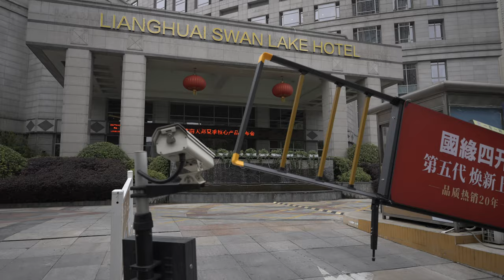[4k UHD]中国安徽合肥街头散步沁心园公园到恒大华府附近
🙏谢谢你观看我的视频，请留言和点赞。🙏
 ▶️视频详情 ◀️
00:00 快速预览
00:23 沁心小公园
04:35 合肥高新区海棠路幼儿园
07:25 创新大厦
09:19 合肥两淮天鹅湖大酒店
11:34 中加托幼中心
12:26 合肥保香槟幼儿园
14:37 合肥习友路小学
15:06 合肥地铁四号线柳树塘站
20:11 百商·现代名苑小区附近
24:30 景尚名郡小区附近
28:48 安徽省七星工程测试有限公司